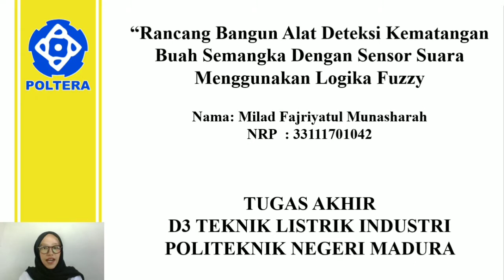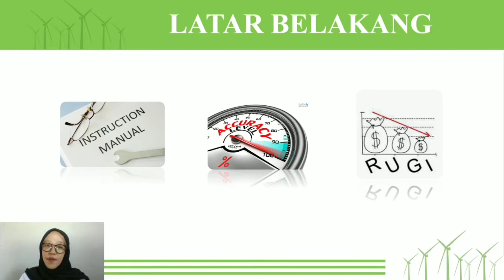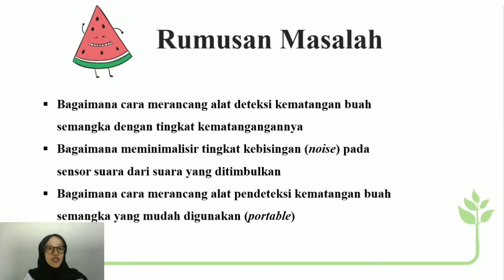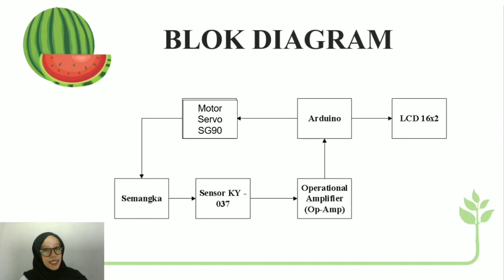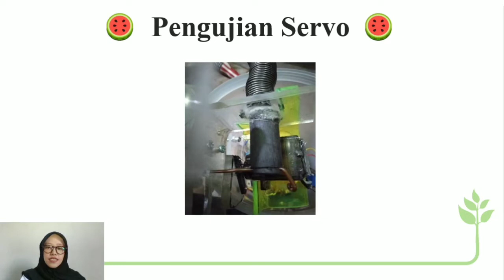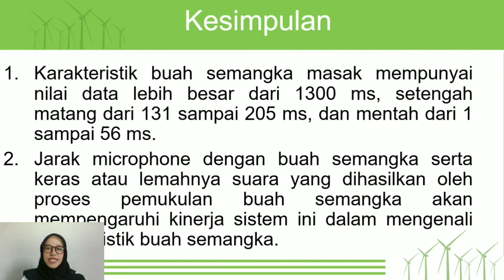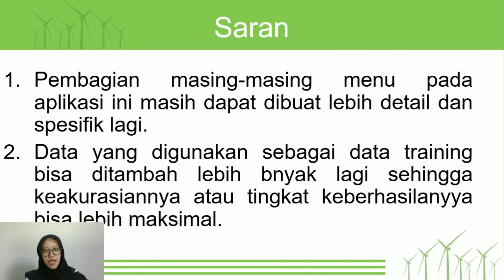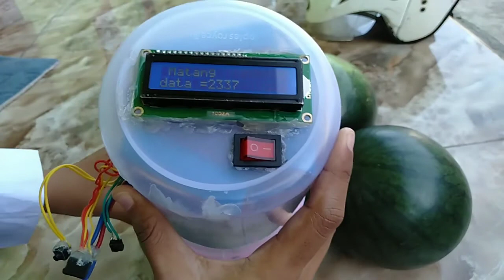RANCANG BANGUN ALAT DETEKSI KEMATANGAN BUAH SEMANGKA - TUGAS AKHIR TLI POLTERA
Judul : Alat Deteksi Kematangan Buah Semangka dengan Sensor Suara menggunakan Metode Logika Fuzzy